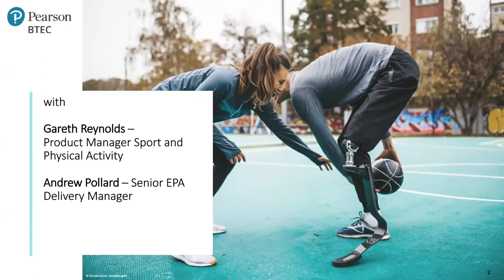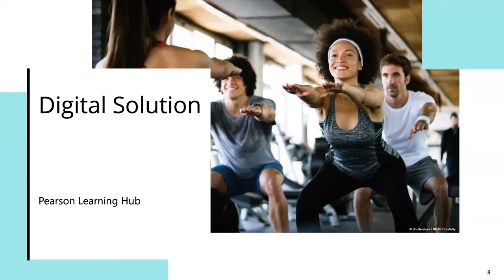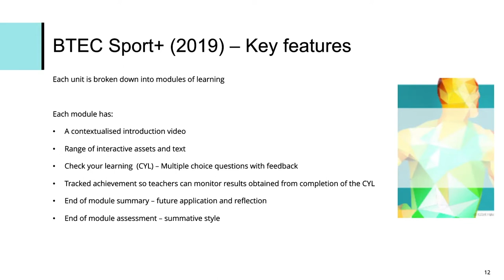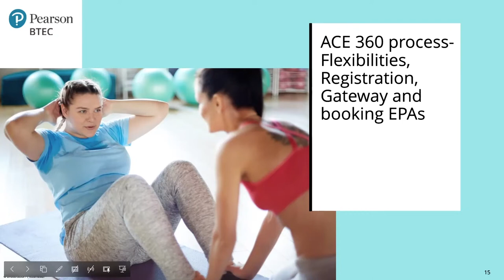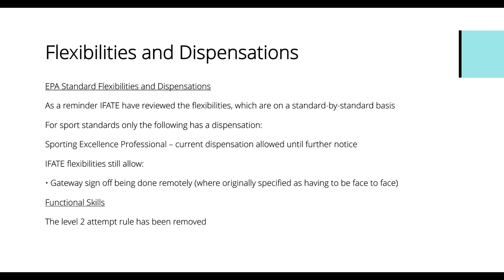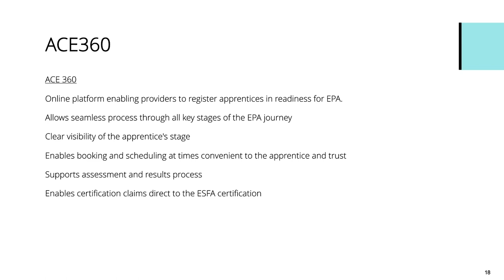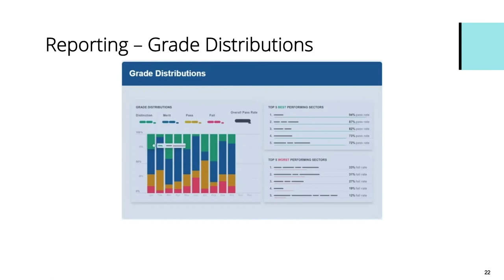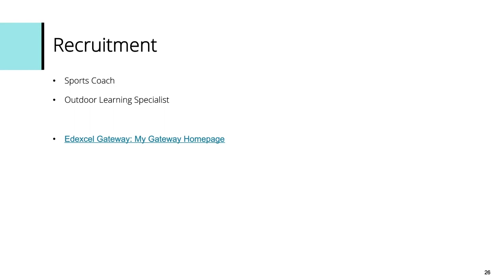Sport and Physical Activity support webinar | Work-based learning | April 2022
An overview of the things that Pearson are doing and looking at moving into the next part of 2022 within the Sport and PA sector.
Hosted by Gareth Reynolds, the product manager for sport and physical activity and Andy Pollard, Pearson's Senior EPA delivery manager. For more information on sport qualifications, visit our Health and Science sector webpage